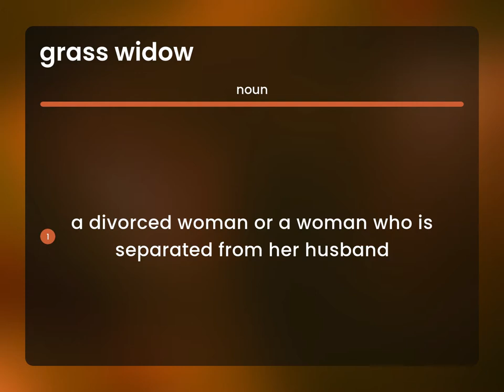Grass widow | what is GRASS WIDOW meaning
GRASS WIDOW definition

Susan Miller (2023, May 5.) Meaning of Grass widow